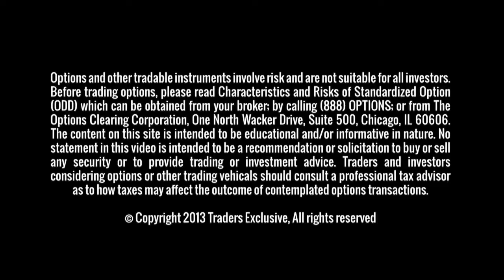Market Anticipates a Move After USDA Report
Soybean funds maintain a long bet in the face of a sell off. Market is oversold on wheat and short on corn.